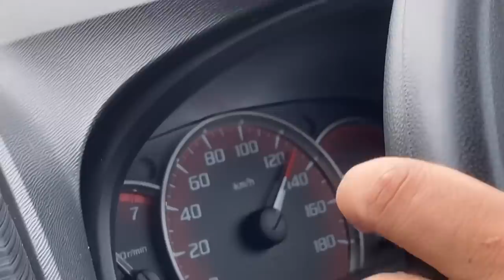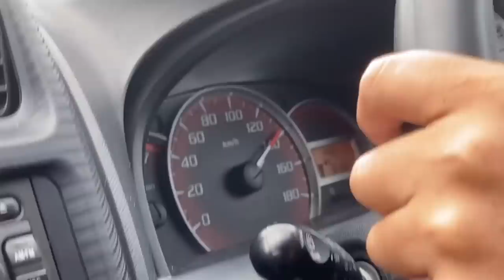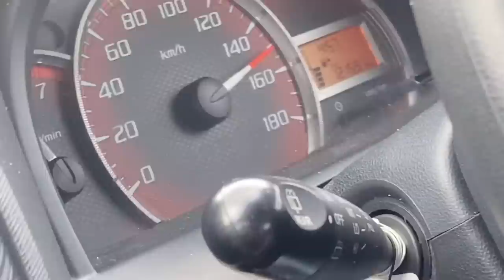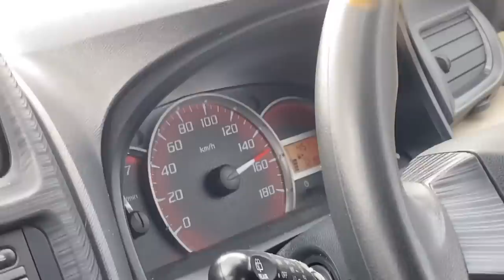GINI RASANYA DI SOPIRIN AKANG MV BAR BAR SMPE PANIK